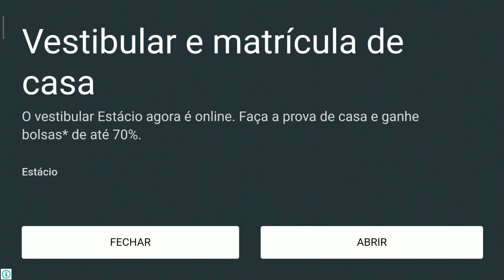CarX: HIGHWAY RACING GAMEPLAY NO ANDROID| LEMBRA UM POUCO NFS: MOST WANTED, MAIS BEM POUQUINHO 😬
Necessita de Wi-Fi ou Dados de Rede (operado

Torne-se uma lenda de corrida em rodovias agitadas.

CarX Highway Racing é um dos poucos jogos de corrida baseado em modelo físico realista, que oferece uma experiência de condução sem precedentes.

Enfrente um monte de rivais, escape da polícia implacável e descubra as inúmeras novas rodovias.

Você vai mergulhar num mundo cheio de adrenalina, carros esportivos e estradas de alta velocidade!

Características:
- Controlado pelo CarX Engine
- Modelos de carros de alta qualidade
- Ambiente detalhado com a alternância entre o dia e a noite
- Adversários intransigentes com elementos de IA
- Trânsito agitado e polícia implacável
- Vários modos de jogo
 - Modos de campanha, de missão e de tarefa

A única regra aqui é ser o primeiro a cruzar a linha de chegada.